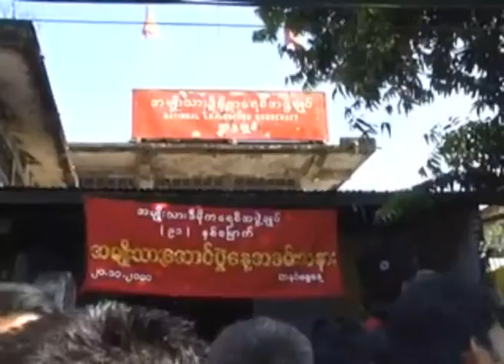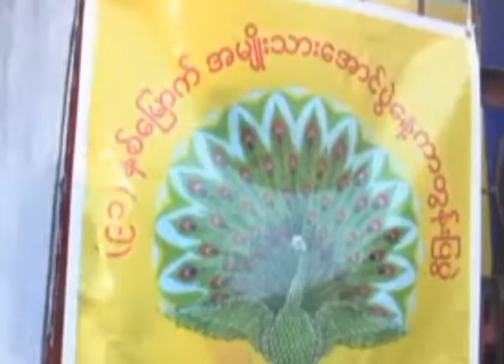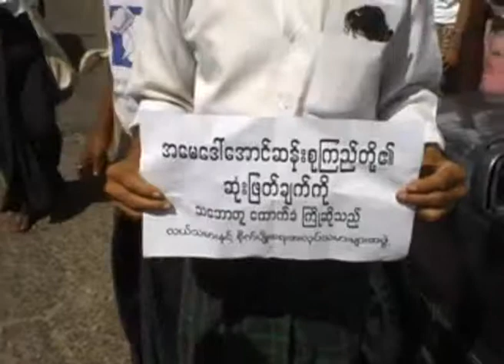National Day celebration at NLD office in Yangon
ႏုိ၀င္ဘာလ ၂၀ ရက္ေန႔မွာက်ေရာက္တဲ့  ၉၁ ႏွစ္ျပည့္ အမ်ိဳးသားေအာင္ပြဲေန႔မွာ လက္ရွိအက်ဥ္းေထာင္ အသီးသီးမွာ က်န္ေနေသးတဲ့ ႏုိင္ငံေရးအက်ဥ္းသားေတြအျမန္ဆုံးလြတ္ေျမာက္ေစဖုိ႔နဲ႔ ျပည္တြင္း စစ္ရပ္စဲဖုိ႔ အတြက္ ရန္ကုန္ၿမိဳ႕ ဗုိလ္တစ္ေထာင္ဘုရားမွာ ႏုိင္ငံေရးအက်ဥ္းသားေဟာင္းေတြက ေမတၱာပုိ႔ ဆုေတာင္း ခဲ့ၾကပါတယ္။
ဒီဆုေတာင္းပြဲကုိ  မၾကာေသးခင္ကအက်ဥ္းေထာင္ကျပန္လည္လြတ္ေျမာက္လာတဲ့ ၈၈ မ်ိဳးဆက္ေက်ာင္းသားေခါင္းဆာင္ စန္းေခ်ာင္းကုိကုိၾကီး နဲ႔ မစုစုေႏြးတုိ႔အပါအ၀င္ လူဦးေရ ၂၀၀ ေလာက္တက္ေရာက္ခဲ့တယ္လို႔သိရပါတယ္။
ဒီဆုေတာင္းပြဲမွာ ႏုိင္ငံေရးအက်ဥ္းသားေဟာင္းေတြ ၊ ၂၀၀၇ မ်ိဳးဆက္ ဗမာတျပည္လုံးဆုိင္ရာ ေက်ာင္းသားမ်ားသမၼဂအဖြဲ႕နဲ႔ မ်ိဳးဆက္သစ္လူငယ္မ်ားအစည္အရုံး တုိ႔က အခ်က္ႏွစ္ခ်က္ပါ ပူးတြဲေၾကျငာခ်က္ကုိထုတ္ျပန္လုိက္ပါတယ္။
ဒီထုတ္ျပန္ခ်က္ထဲမွာ တတုိင္းျပည္လုံးအပစ္အခတ္ရပ္စဲျပီး ထာ၀ရၿငိမ္းခ်မ္းေရးအတြက္ ၿငိမ္းခ်မ္းေရး ေဆြးေႏြးပြဲေဖာ္ေဆာင္ေပးဖုိ႔နဲ႔ ႏုိင္ငံေရးအက်ဥ္းသားေတြကုိ ျခြင္းခ်က္မရွိ အျမန္ဆုံးလြတ္ေပးဖို႔ ေတာင္းဆုိထားတာပါ။
ဒါ့အျပင္ ႏုိင္ငံေရးအက်ဥ္းသားေတြကုိ ရာဇ၀တ္သားပုံစံအျဖစ္ သမၼတဦးသိန္းစိန္က ေျပာဆုိသြားခဲ့ တာနဲ႔ပက္သက္လို႔ ဒီဆုေတာင္းပြဲကုိတက္ေရာက္လာတဲ့ စန္းေခ်ာင္းကုိကုိၾကီးက အခုလုိတုန္႔ျပန္ေျပာ ဆုိလုိက္ပါတယ္။
ျမန္မာႏုိင္ငံမွာ ယုံၾကည္ခ်က္ေၾကာင့္အက်ဥ္းက်ခံေနရတဲ့ ႏုိင္ငံေရးအက်ဥ္းသား ၁၆၀၀ ေက်ာ္ရွိတယ္လုိ႔ ထုိင္းႏုိင္ငံအေျခစုိက္ ႏုိင္ငံေရးအက်ဥ္းသားမ်ားကူညီေစာင့္ေရွာက္ေရးအသင္း AAPP ရဲ႕အင္တာနက္ စာမ်က္ႏွာမွာ ေဖာ္ျပထာေၾကာင္းပါခင္ဗ်ာ။